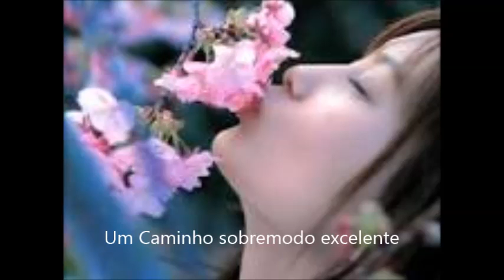Um caminho excelente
O amor tudo sofre, tudo espera, tudo supor..jamais acaba..